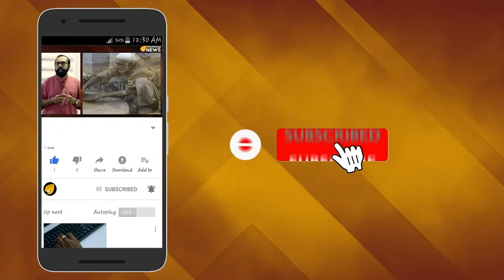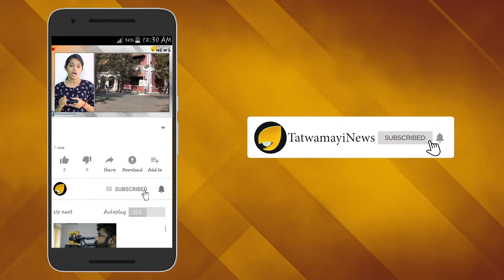വിക്രം ലാന്‍ഡറിന് എന്ത് സംഭവിച്ചു; രാജ്യം ഒറ്റക്കെട്ടായി പറയുന്നു; മിസ് യു വിക്രം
ഇന്ത്യന്‍ ബഹിരാകാശ ഗവേഷണ ചരിത്രത്തിലെ തന്നെ ഏറ്റവും വലിയ ദൗത്യമായിരുന്നു  ചന്ദ്രയാന്‍-2. ജൂലായ് 22-ന് ഉച്ചതിരിഞ്ഞ് 2.43-ന് ശ്രീഹരിക്കോട്ടയിലെ സതീഷ് ധവാന്‍ സ്പേസ് സെന്ററിലെ വിക്ഷേപണത്തറയില്‍നിന്നാണ് ചാന്ദ്രയാന്‍-2 യാത്ര തുടങ്ങിയത്. ജി.എസ്.എല്‍.വി. മാര്‍ക്ക്-3യെന്ന 'ബാഹുബലി'യുടെ ചിറകിലായിരുന്നു ആ സ്വപ്നയാത്ര.എന്നാല്‍ ചന്ദ്രയാന്‍-2ന്  ലക്ഷ്യം കാണാനായില്ല.
എന്താണ് നമ്മുടെ 2ാം ചാന്ദ്ര ദൗത്യത്തിന് സംഭവിച്ചത്?